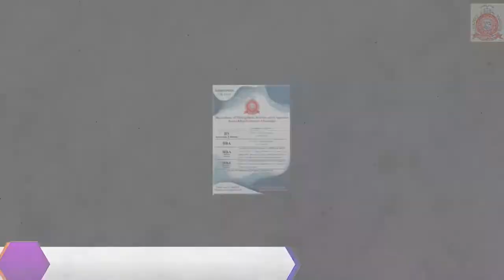Come and join the department of Management sciences and commerce| Bacha khan university charsadda